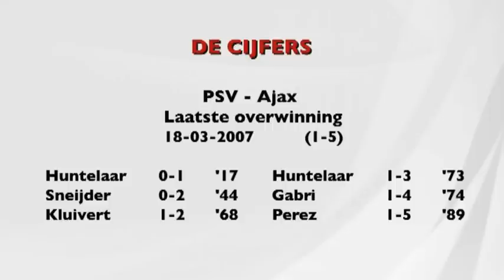Ajax tegen PSV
Ajax tegen PSV is de afgelopen tientallen jaren een ware topwedstrijd. Ajax heeft het vaak moeilijk in Eindhoven, maar er zijn genoeg wedstrijden waarin er een of meerdere punten mee naar Amsterdam gingen.